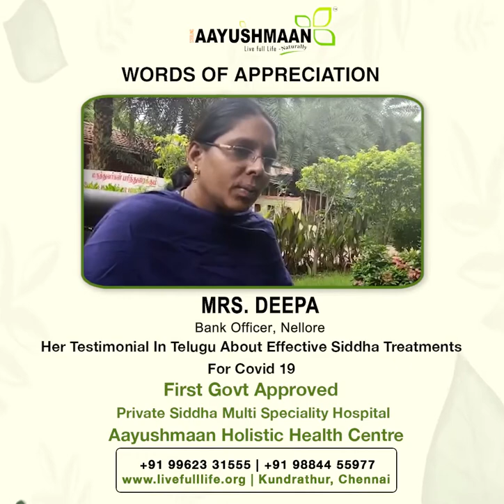Testimonial - Mrs. Deepa (Word of Appreciation)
ARE YOU COVID19 POSITIVE?
DON’T WORRY!
CAN BE CURED BY OUR SPECIALISED SIDDHA MEDICINES & TREATMENT

RECOVERED FROM COVID19 ?
Get relief from body pain, headache, liver problem, blood clot and more ...

AAYUSHMAAN HOLISTIC HEALTH CENTRE has the experience of Curing more than 1300 Covid 19 patients during Corona pandemic 2020
with AAYUSH Siddha Medicines-Yantraa INCIMI
Equipment' natural Treatment protocols only
WITHOUT ANY CHEMICAL DRUGS - AT VERY REASONABLE COST

Consulting Hours: 9 am to 7 pm (BY APPOINTMENT)
Aayushmaan Holistic Health Centre
Govt approved 200 Bed Siddha Multi speciality Hospital & Health Centre:
An ISO 9001:2008 Certified Organisation

For more Details & Appointment Call:
72, Kundrathur - Sriperumpudur High Road, Pudupedu
(Opp. C.I.T. College), Chennai-600 069.
City Clinic: 100ft Road Koyambedu, Chennai- 600107.